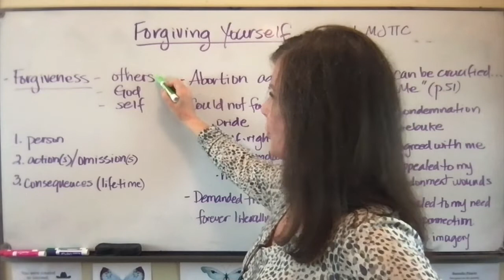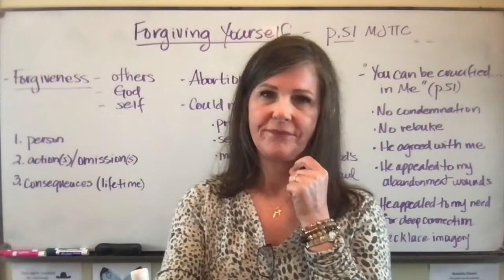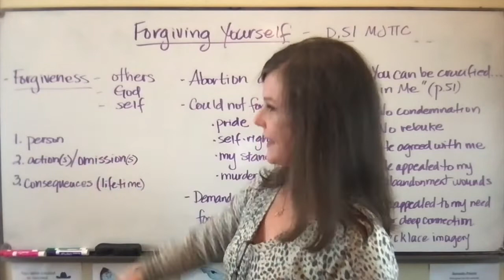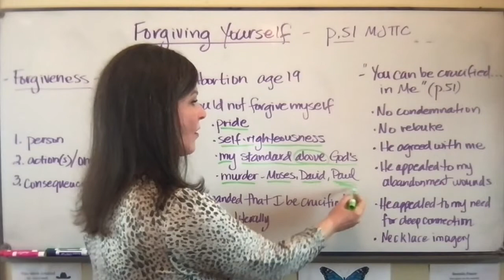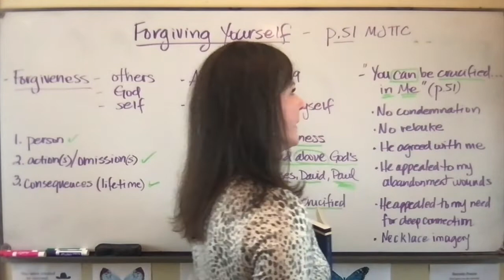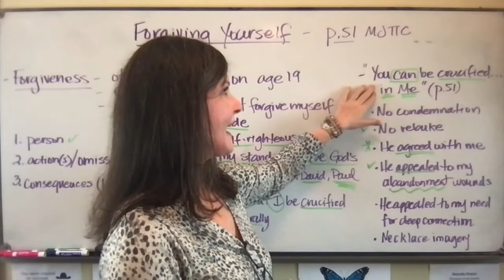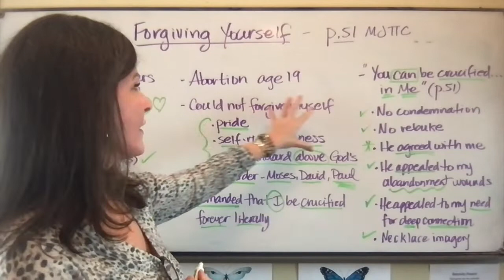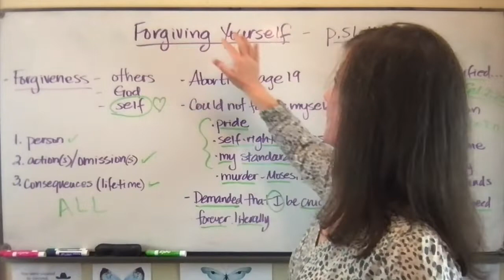Forgiving Yourself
Where do you need to forgive yourself? It is God's will that you do so. I'll show you how to forgive yourself completely, some things that might be blocking you, and give you a personal example of forgiving myself that strengthened my walk with the Lord.